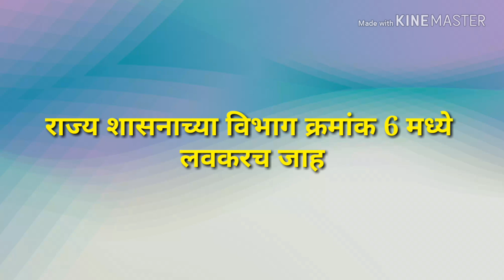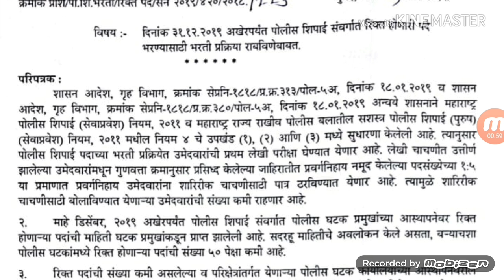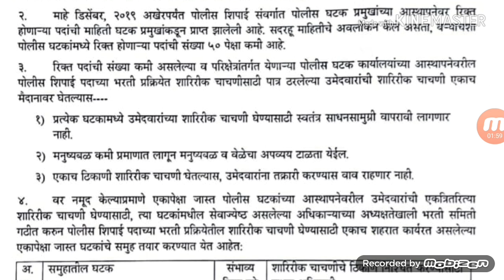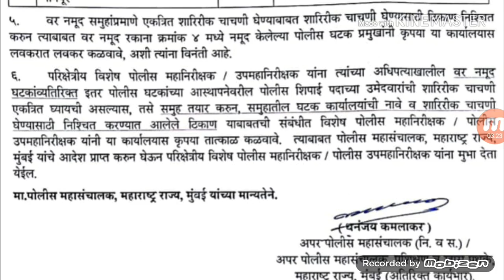मेगा भरती जाहिरात | mega bharti latest news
Mega bharti che imp update aale aahe

मित्रांनो मेगा भरती मध्ये लवकरच मोठ्या प्रमाणात पदभरती होणार आहे आणि एका महत्त्वाच्या विभागात आज-उद्या मध्ये जागा निघणार आहेत याचा संपूर्ण तपशील व्हिडिओमध्ये दिला आहे